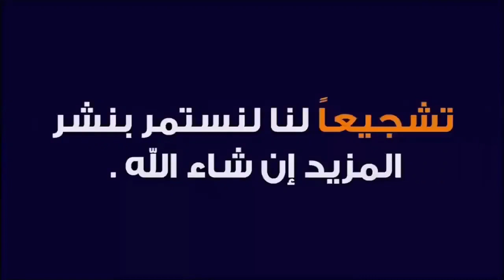Actu : Tayeb Louh accuse Belkacem Zeghmati/ Lamamra fait taire les rumeurs marocaines/ Benbouzid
algérie​ actualités en direct
algerie vs maroc
algerie hirak
algerie live
algerie aujourd'hui
algerie aujourd'hui sur youtub
algerie aujourd'hui zitoute
algerie aujourd'hui dz
akhbar algerie aujourd'hui
info algerie aujourd hui
algerie infos du jour
algerieinfo
algerie news
algerie patriotique
Abdou Semmar
algerie 24
algérie et maroc
info d'algérie
algerie dernieres nouvelles
algérie info en direct
algerie armee
algérie news d'aujourd'hui
algerie actualité
algerie aujourd'hui
algerie allemagne
algerie actualité
algerie part
le soir d'algérie
algerie en direct
algerie news aujourd'hui
algerie news today
algerie news youtube
air algerie news today
buzz news algerie
cnews algerie
algerie dernieres nouvelles
derniere info d'algerie
flash info algerie
info express algerie